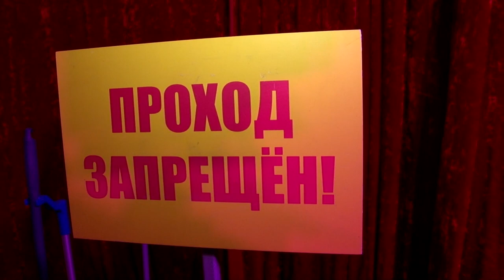Саратовский цирк после пожара. Названа дата первого представления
Цирк братьев имени Никитиных готовится к первому представлению после пожара. Ожидается, что он распахнет свои двери перед зрителями уже в субботу, 14 августа. Об этом ИА "Взгляд-инфо" сообщила директор цирка Татьяна Гаранина.